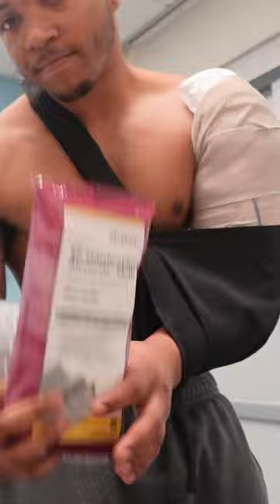humoral fracture surgery went well 🙏🏼